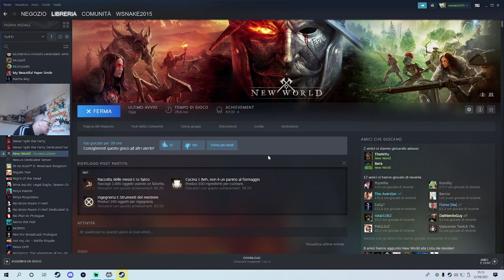new world - parte 1 - 12 ottobre 2021